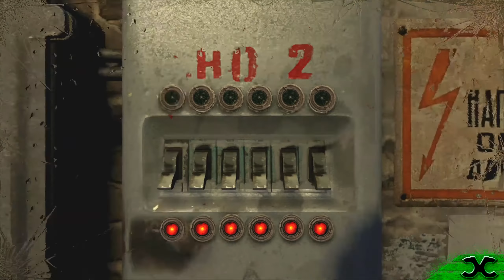Metro 2033 Redux: Invisible Man & Rescue Ranger - Guia de Conquista / Troféu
Invisible Man (40G/Bronze):
 - Completed FRONTLINE level without killing anyone.

Rescue Ranger (30G/Prata):
 - Saved a group of Reds from Fascist captivity.

Apesar de a descrição dizer só que você terá de completar o nível sem matar ninguém, recomendo que não seja visto por qualquer inimigo, pois ao ser detectado os inimigos começarão a disparar na sua direcção e se caso algum outro inimigo no área se colocar à frente do fogo cruzado este poderá morrer anulando assim o seu progresso.
O único caminho possível para alcançar este feito é através do nível inferior (através dos esgotos). Para o alcançar terá de progredir até alcançar o local onde um prisioneiro esta prestes a ser executado e então saltar de plataforma em plataforma até alcançar o nível inferior.
Tenha muito cuidado pois no nível inferior existirão 4 armadilhas (localização mostrada no vídeo acima).
Logo depois de sair dos esgotos encontrará mais um grupo de 3 prisioneiros que estão prestes a ser executados. Aproxime-se rapidamente por detrás do inimigo e desmaia-o... desbloqueando a(o) conquista/troféu "Rescue Ranger".
Partindo desse ponto, tente seguir o vídeo acima o melhor que conseguir já que, quando alcançar novamente o nível superior irá encontrar o veículo inimigo que estará a fazer patrulha.

Abraço!

Metro 2033 Redux: Invisible Man & Rescue Ranger - Guia de Conquista / Troféu was created under Microsoft's "Game Content Usage Rules" using assets from Metro 2033 Redux, and it is not endorsed by or affiliated with Microsoft."